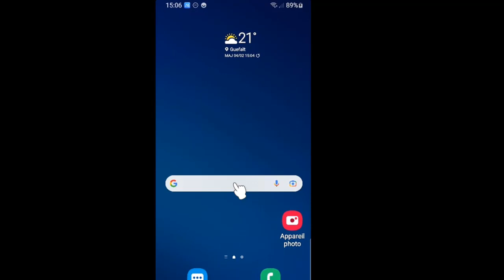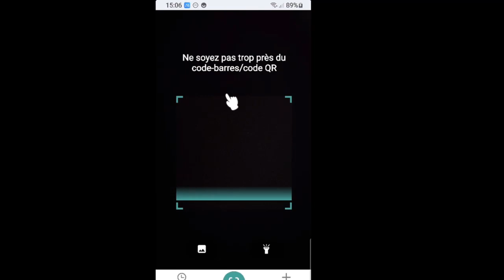Comment créer un lien ou un code QR d'invitation de votre groupe WhatsApp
dans cette nouvelle vidéo, je vais vous montrer, comment créer un lien ou un code QR d'invitation de votre groupe WhatsApp, afin d'agrandir rapidement son cercle de participants.